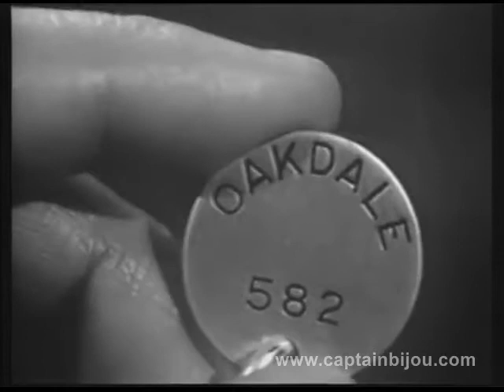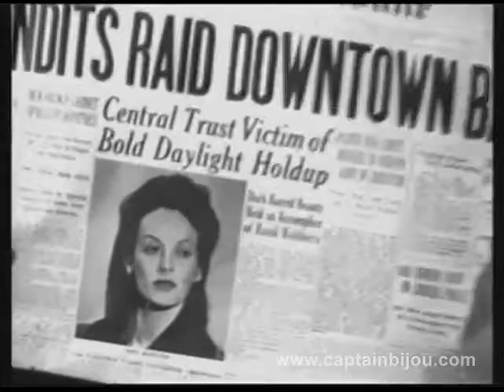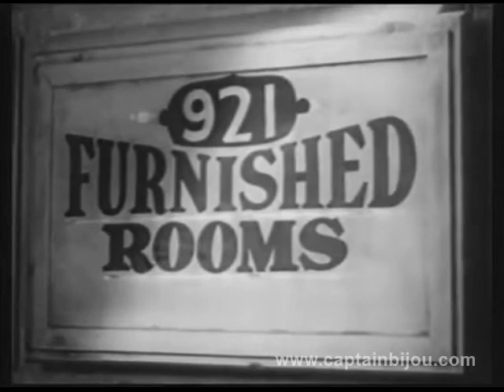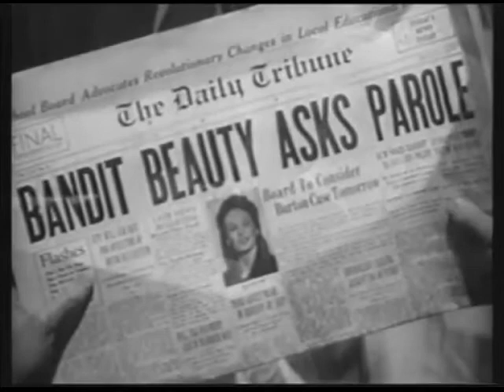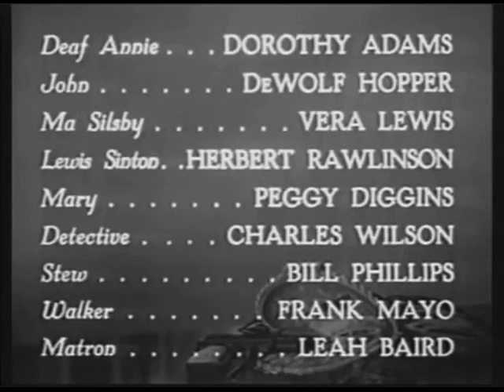1942 LADY GANGSTER - Faye Emerson, Julie Bishop - Full movie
Starring Faye Emerson, Julie Bishop, Frank Wilcox, Jackie Gleason and Ruth Ford. Directed by Robert Florey as Florian Roberts.

"B" crime thriller about an actress (Faye Emerson) gets involved with gangsters and is framed for a $40,000 robbery. Before going to prison, she steals the money from her cohorts, intending use it as a bargaining chip to win her freedom. But her former associates have other ideas.